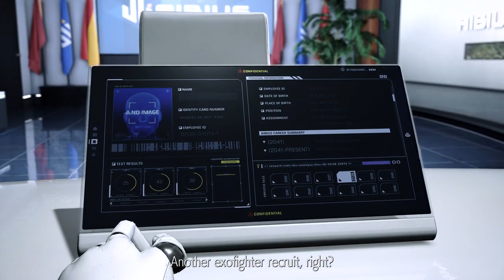Exoprimal - Tráiler anuncio fecha de lanzamiento